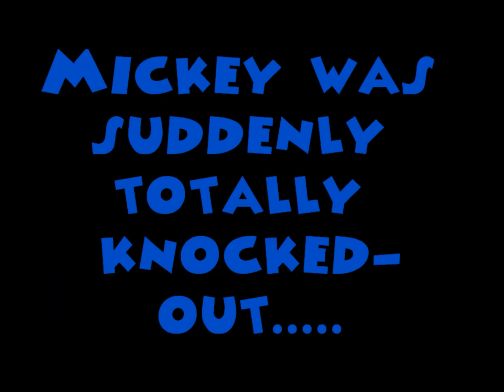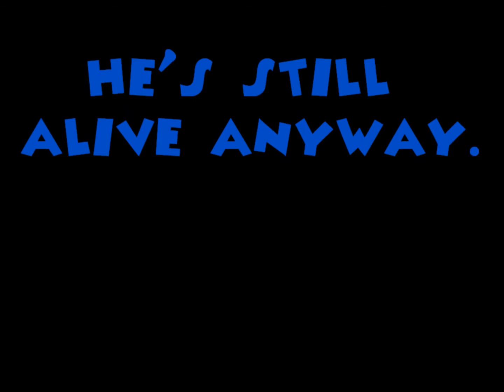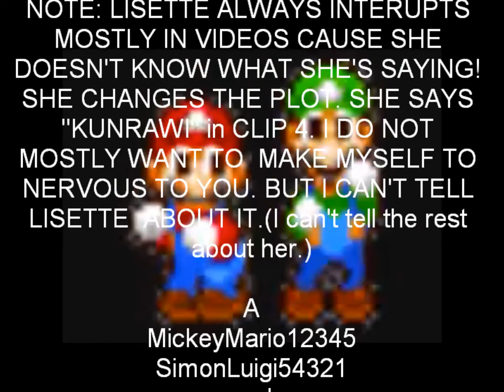SAM Short: Has Mickey Got Milk?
Yoshi again has appeared in the secret scene.

Lisette's Interuption again!

And also the brand new Got Milk?

Now it has brand old intro, Cartoon Cartoon intro and New Credits starring Mario and Luigi!

Description: Mickey just got a brand new chocolate milk shake. Lisette suddenly taken it by mistake. then Mickey soon looked for a new shake. Then suddenly find it. But he saw Lisette put some spice. He soon was knocked-out.

Also Good News and Bad News after secret scene and credits.